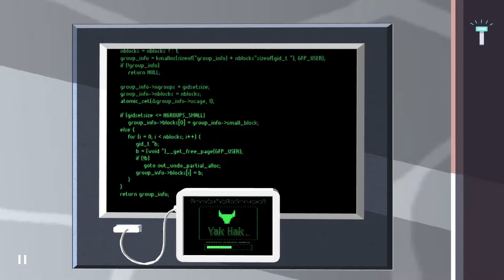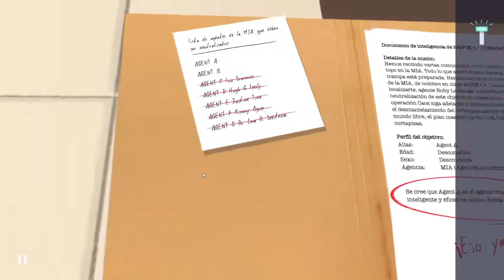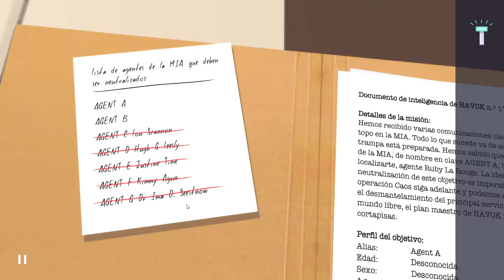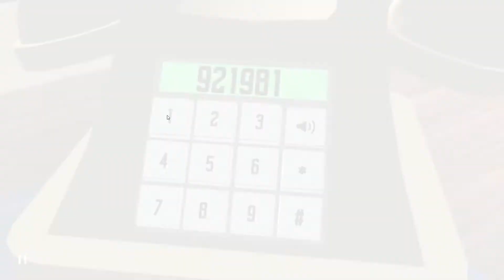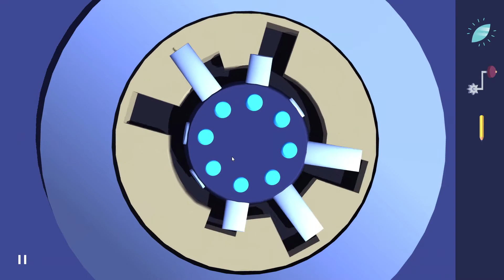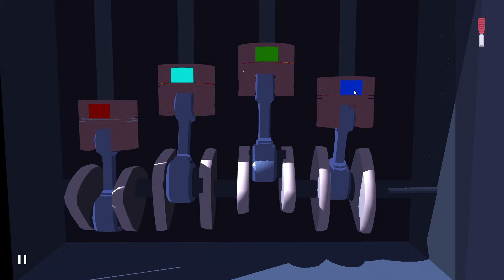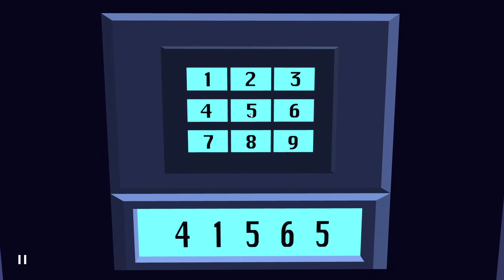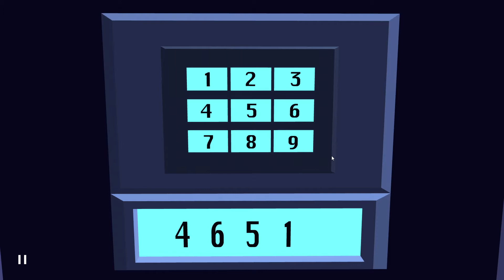Jugando a Agent A Un puzle disfrazado [Español HD] [02]